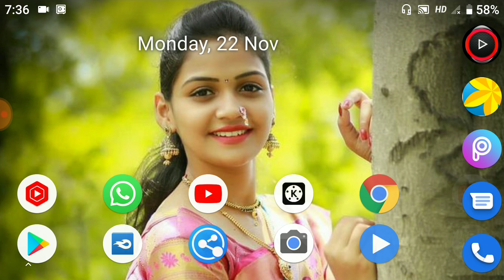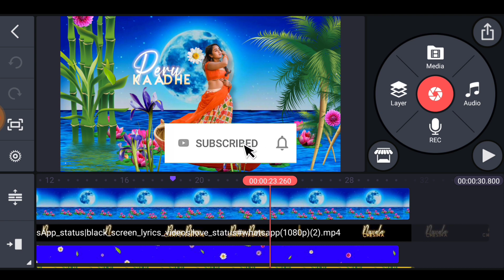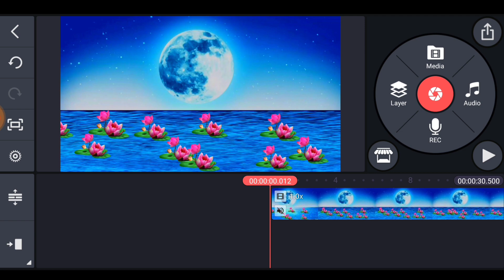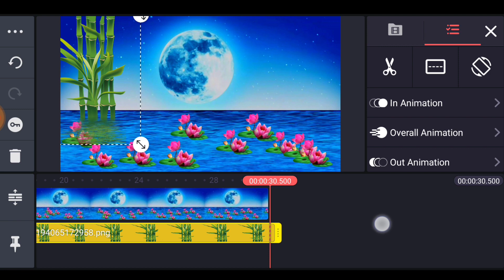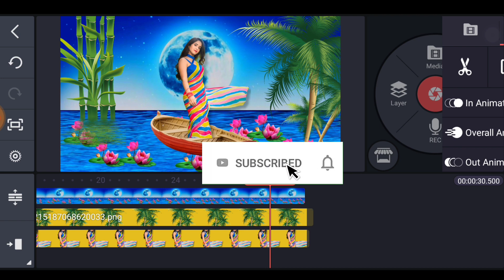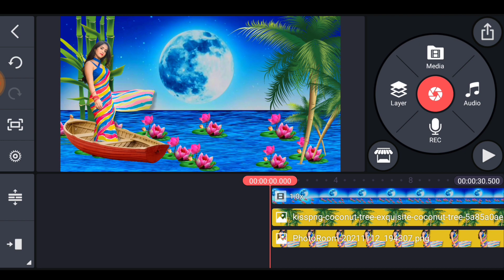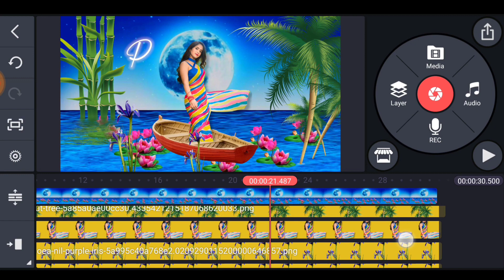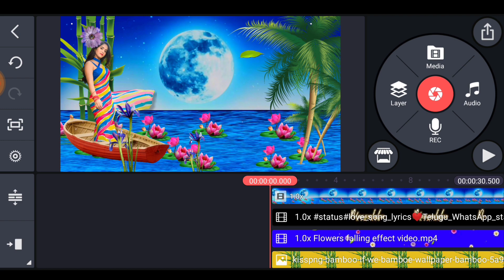love failure lyrical WhatsApp status editing video kinemaster/love failure editing WhatsApp status